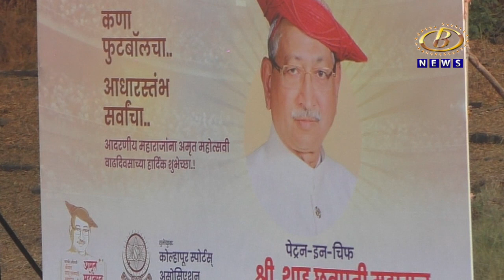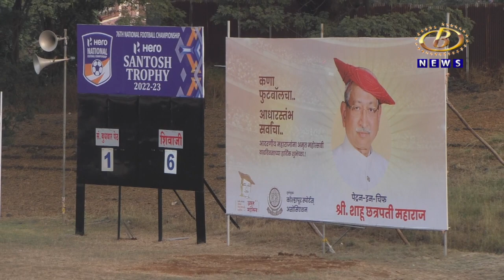केएसए चषक फुटबॉल स्पर्धेत शिवाजी तरुण मंडळाचा जुना बुधवारवर ६-१ गोलनं एकतर्फी विजय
श्रीमंत शाहू छत्रपती महाराजांच्या अमृत महोत्सवी वाढदिवसानिमित्त आयोजित केएसए चषक फुटबॉल स्पर्धेत शिवाजी तरुण मंडळाचा जुना बुधवारवर ६-१ गोलनं एकतर्फी विजय